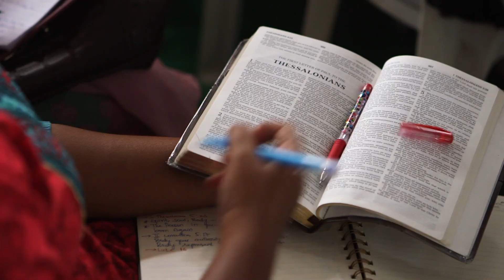India Missions Trip Hyderabad Faith Conference